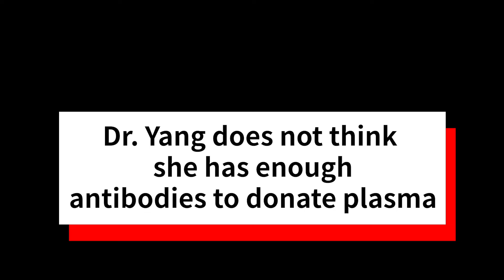Should you get a Covid-19 Antibody test?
Should you get an Covid-19 antibody test??
A snippet from Part 2 of The Covid-19 Chronicles. Lots of people have questions about antibodies, so I went to find out more, and also donate my blood for research. Dr. Otto Yang is an infectious disease specialist at UCLA, who has over 20 years of experience, and is currently overseeing trials (including the one for Remdesivir) and other coronavirus research. First time doing an interview with face masks, 😷 the new normal.

Special thanks to Dr. Otto Yang, UCLA